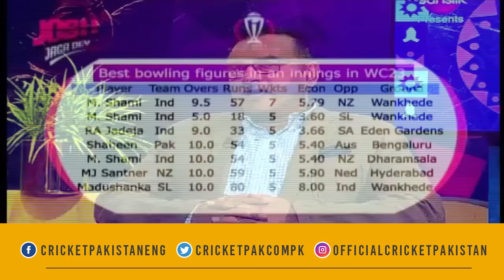Whoever wins the World Cup, but Indian team proved that they are the best, Aamer Sohail